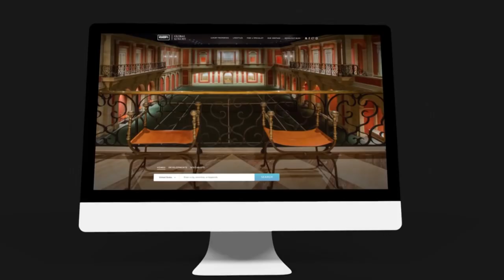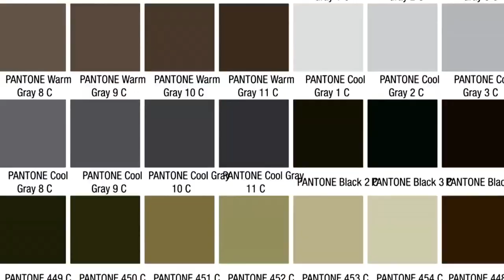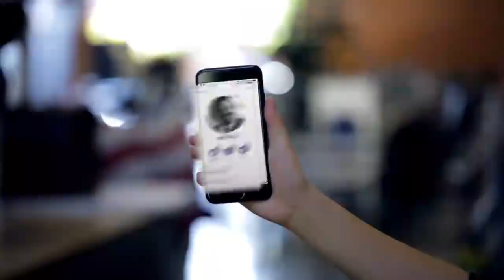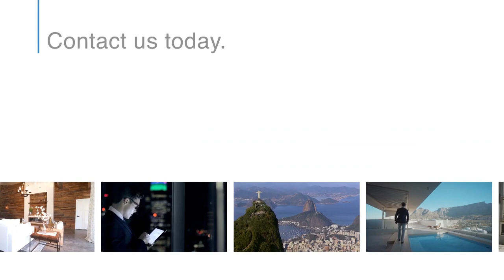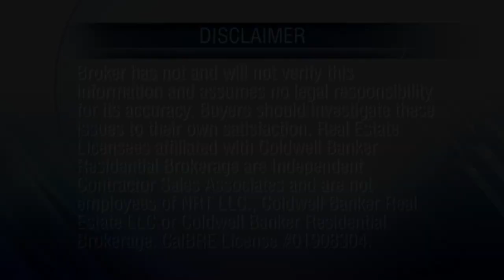At Home in Southern California - San Diego 8-26-18